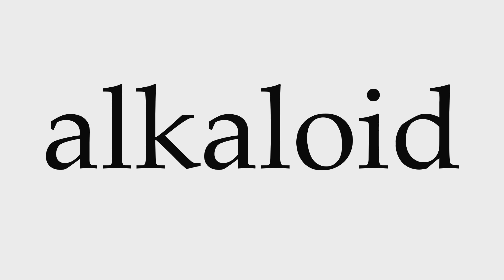How to Pronounce alkaloid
This video shows you how to pronounce alkaloid